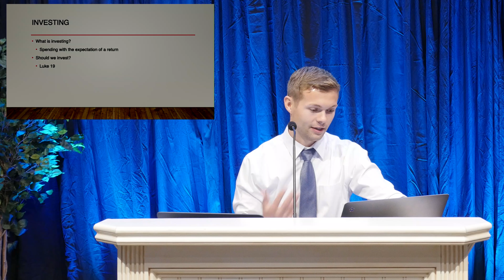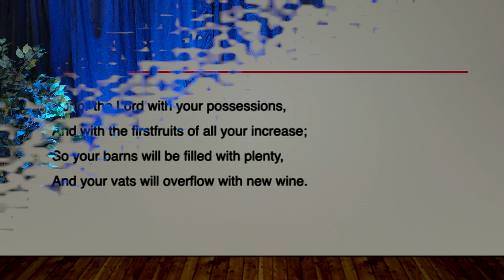Frugality and Investing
Presented by Colton Niefert at the Financial Intelligence Conference on August 21st, 2020.